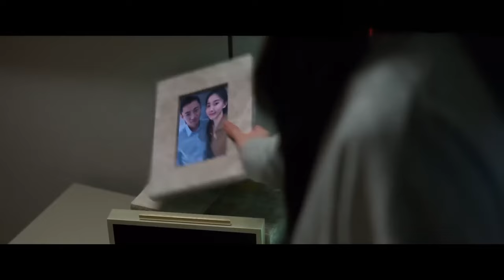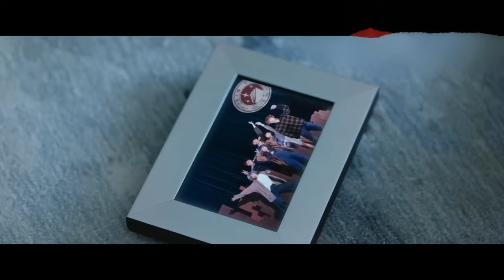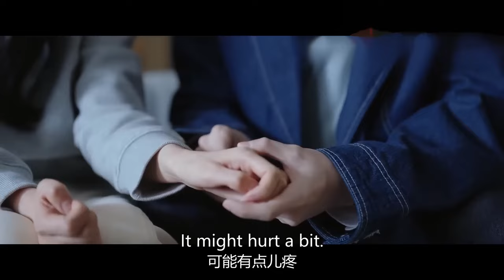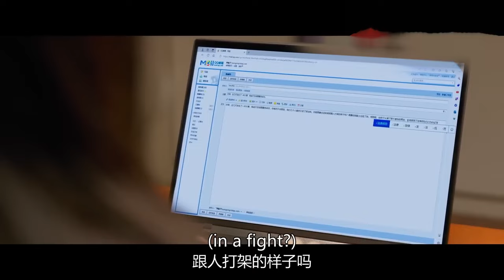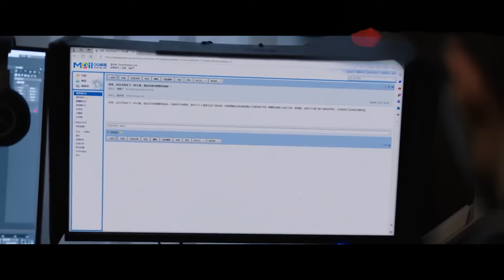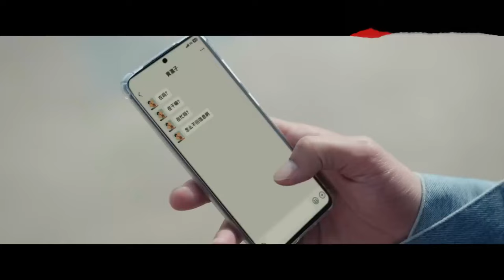现代偶像剧 |【亿万星光不及你Beloved Starlight】22被拒校花竟是游戏女神！高冷校草拒绝校花表白后悔不当初，开启“反向追妻路”（杨紫《长相思2》、林一《别对我心动》）💖看剧迷